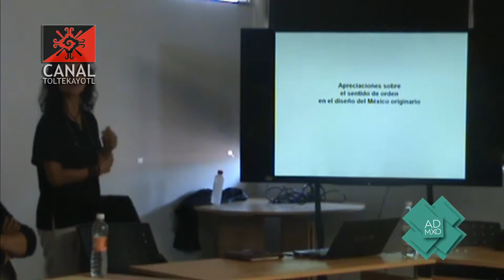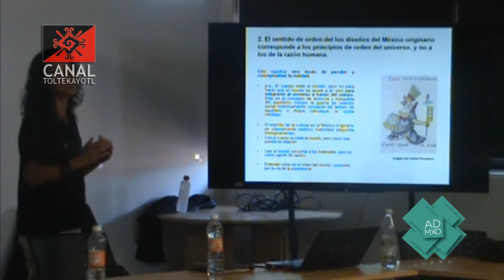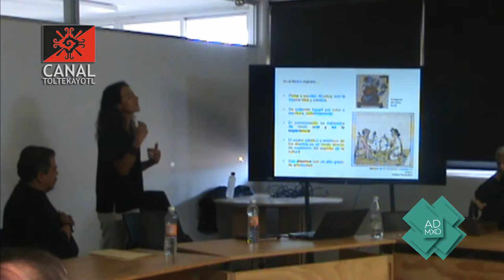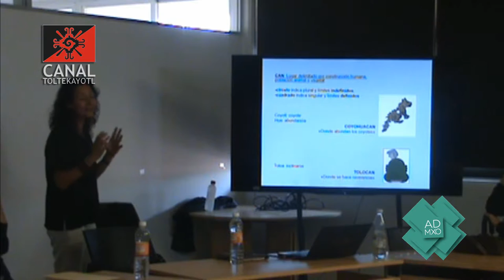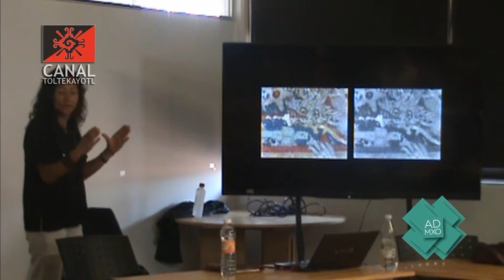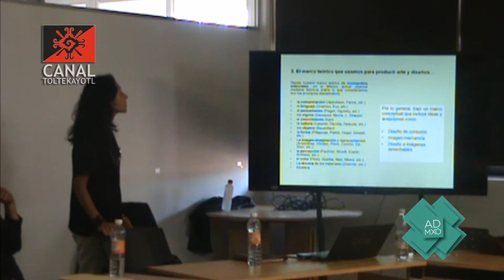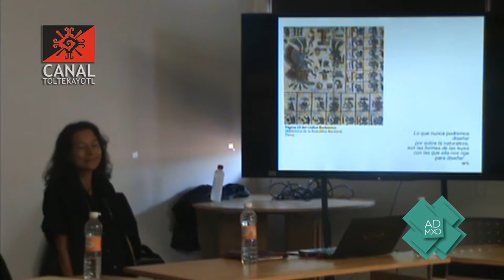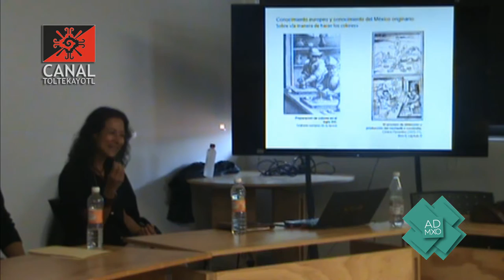Alejandra Ríos: Apreciaciones sobre el sentido de orden en el diseño del México Originario.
Facultad de Artes y Diseño, U.N.A.M. Sala de Videoconferencias de CORIEDA, CIDAV